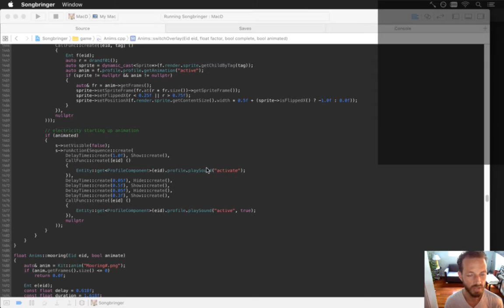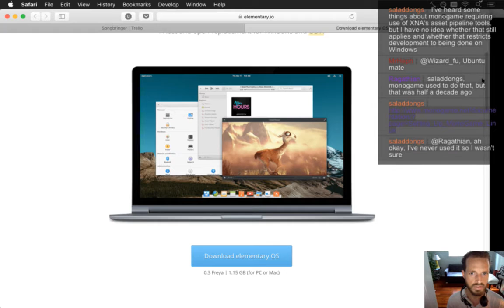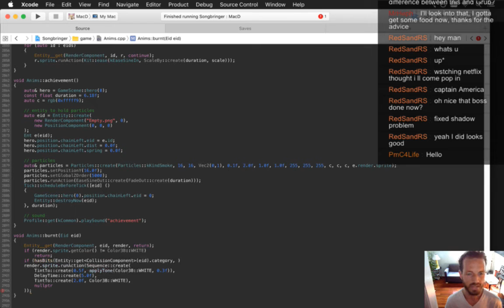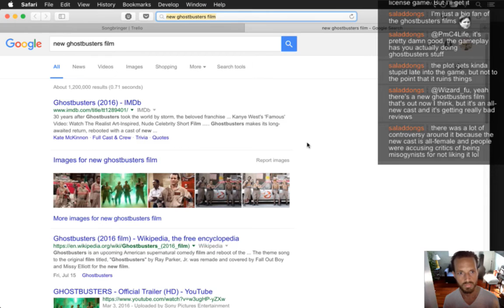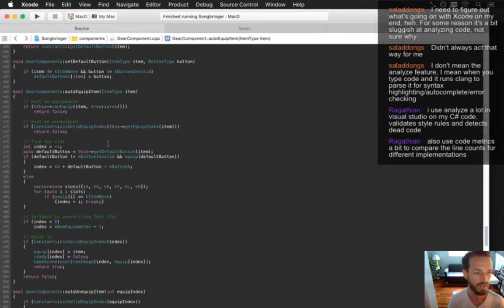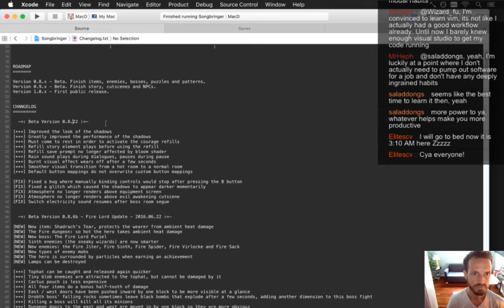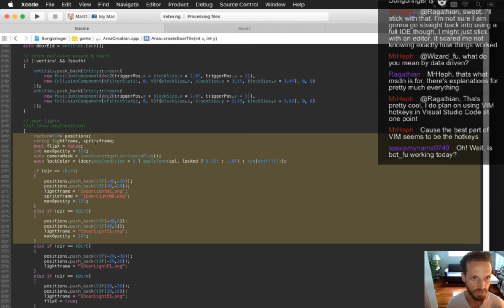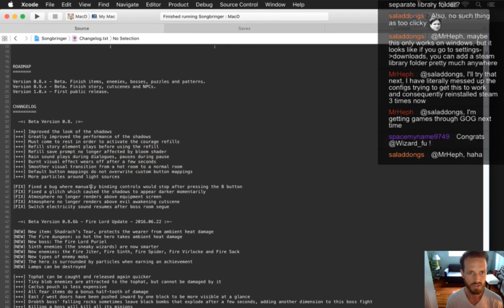Songbringer Day 385 - Trello List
Today: fixing bugs and stuff. The playlist for this series